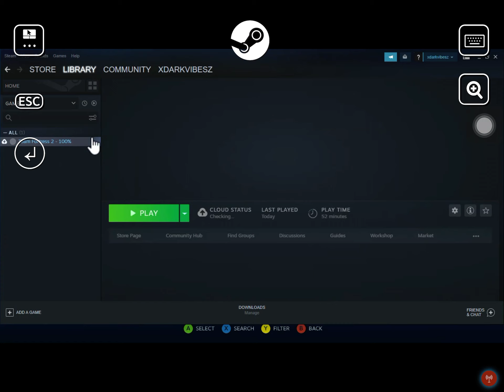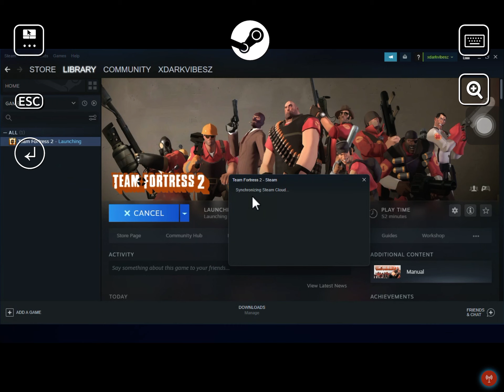i am already addicted